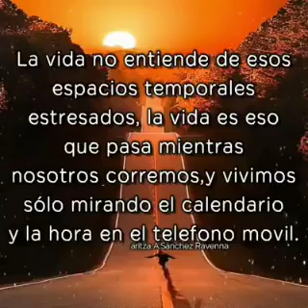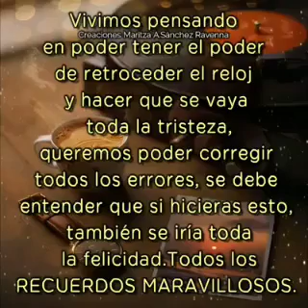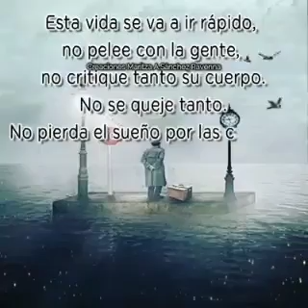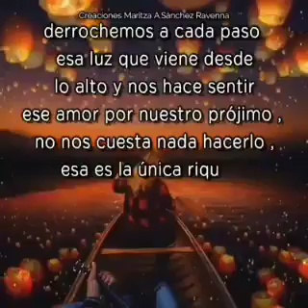Debemos agradecer Al señior en nuestra vida diaria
We must to thanks to the Lord to our daily lives